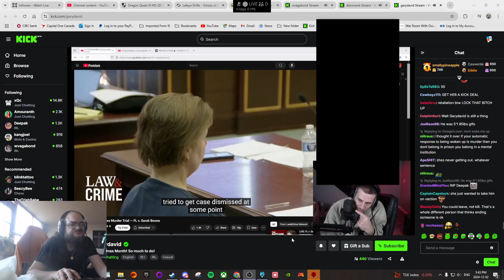Xcom2 WOTC Covert Infiltration+ Modded 2024 Run 7